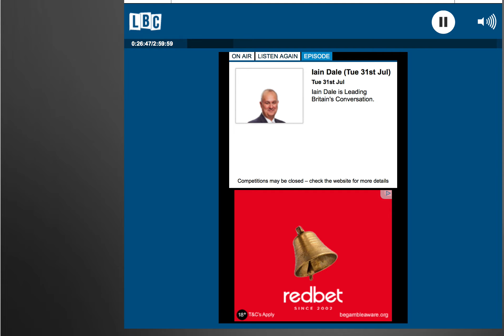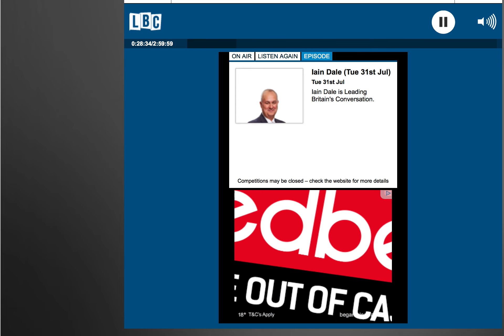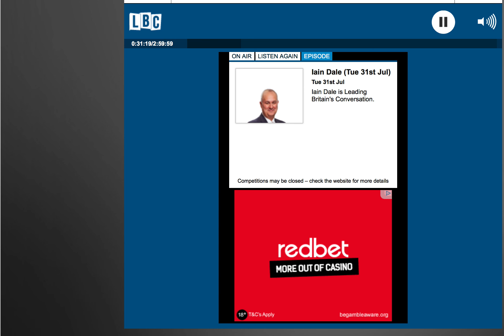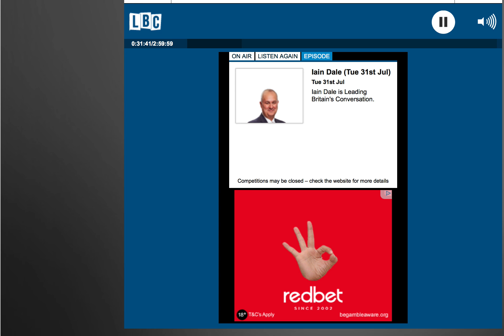Naomi Wimborne-Idrissi on LBC with Iain Dale (Tue 31st Jul)